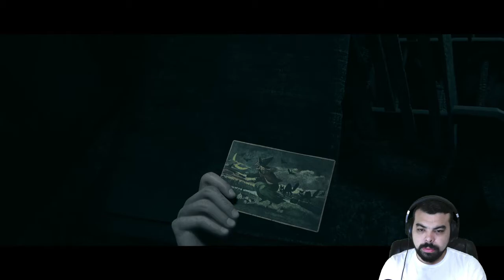Full Circle | Little Hope | Let's Play FINALE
Finale of our Let's Play of Little Hope.. We find out what/who is the root of all evil and which of our friends makes it through the night.

Drop a follow to know when I'm live!